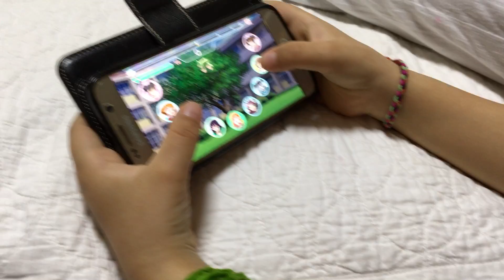Chloe video-Gaming Let's play some Lovelive!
This time, me, Chloe, played Lovelive~ Zion told me about this game, and I played it, and it was amazing^^ try playing this it's fun :D Subscribe for more videos, and stay happy :)